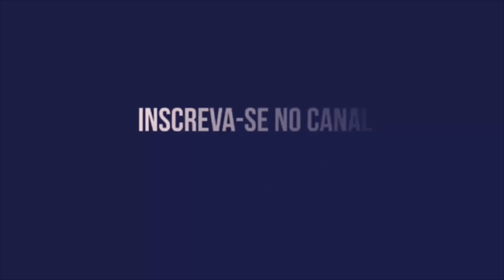FEDERAÇÃO VOLTA ATRÁS E REMARCA NOVO HORÁRIO PARA O JOGO SPORT X RETRÔ!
SPORT X RETRÔ TEM NOVO HORÁRIO DEPOIS DA CHIADEIRA! FPF VOLTA ATRÁS! VEJA O NOVO HORÁRIO!